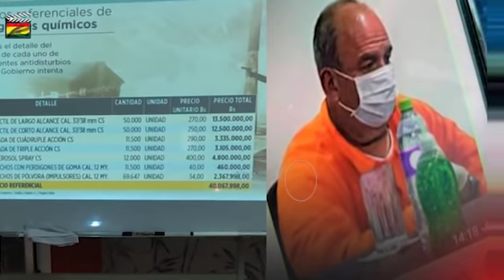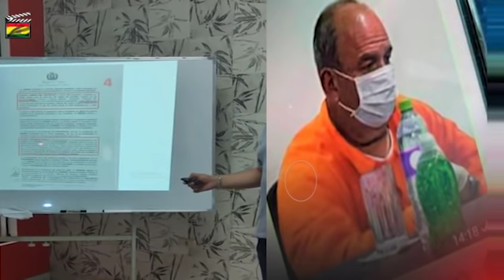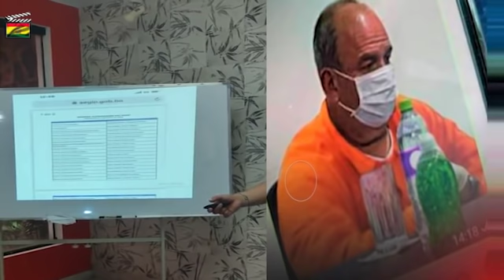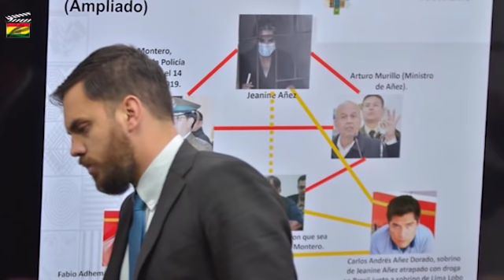¡POSIBLE INVOLUCRADO! Romero explica caso gases lacrimógenos Gobierno y hechos de Arturo Murillo